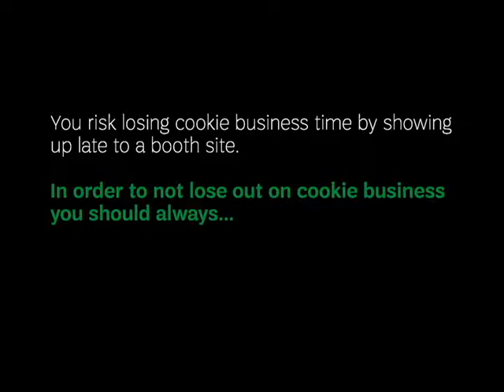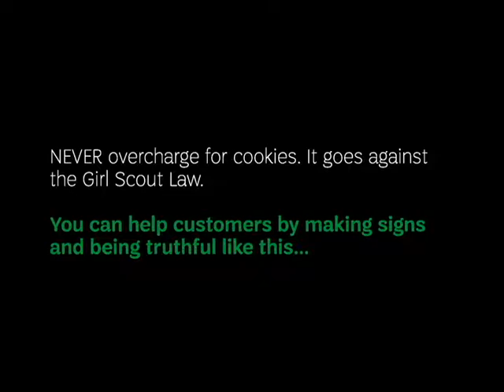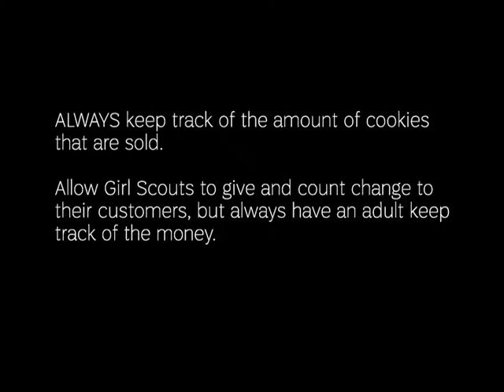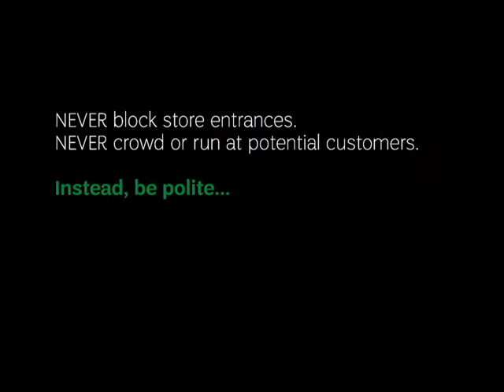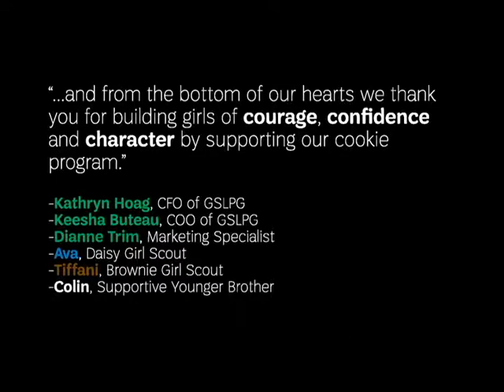Cookie Booth Etiquette